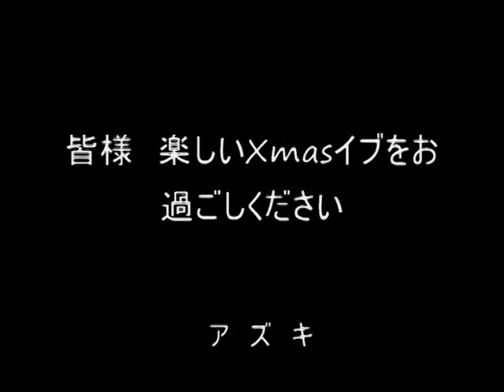イルミネーション_0001.avi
Xmas　illumination
Merry　Xmas！